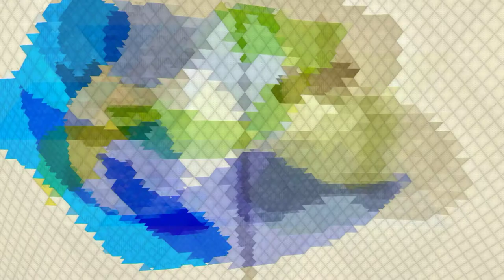water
LightGardens - Animation Veejay Soundscape

Driven by the force of nature and with the urge to create a world where we live in harmony with nature